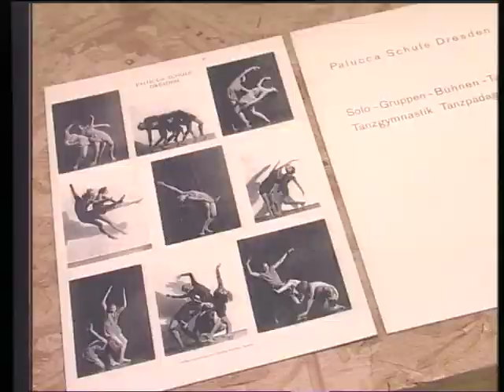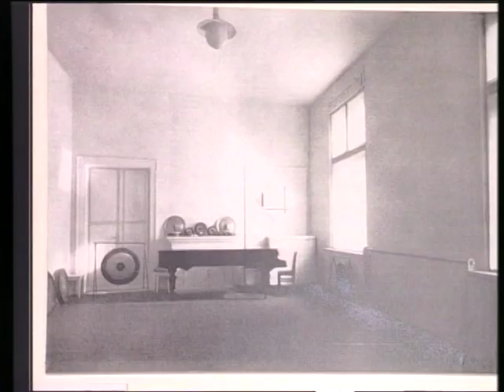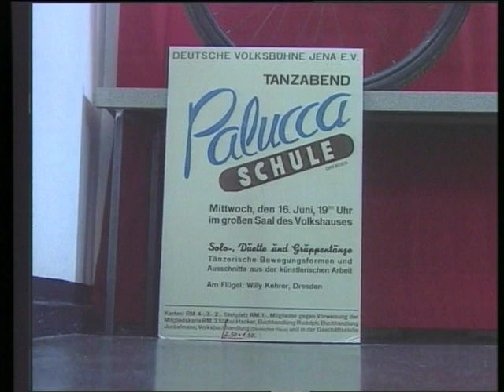Paluccaschule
Eine Projektarbeit, entstanden während der Ausbildung zum Mediengestalter Bild- und Ton an der media project academy Gmbh in Dresden 2001